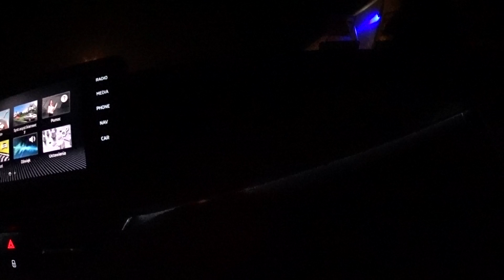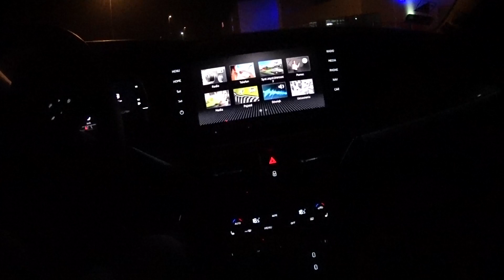2020 Skoda Kamiq FullL LED test świateł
2020 Skoda Kamiq FullL LED test świateł

Zapraszam do odwiedzenia mojego bloga prawno-motoryzacyjnego! :)